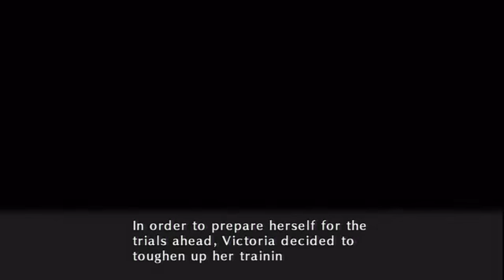Record of Agarest War 2 True end Walkthrough part 023 Super Ecchi Victoria's training